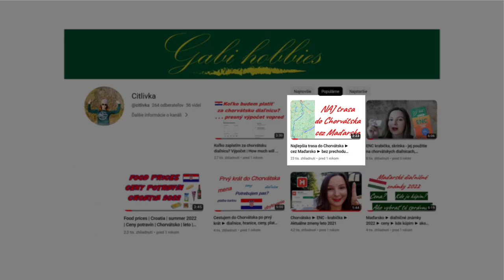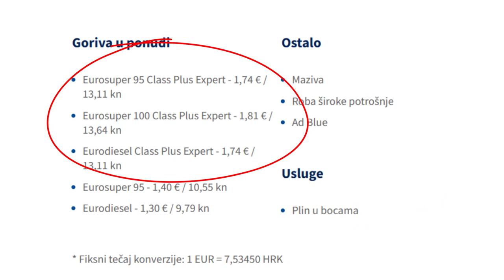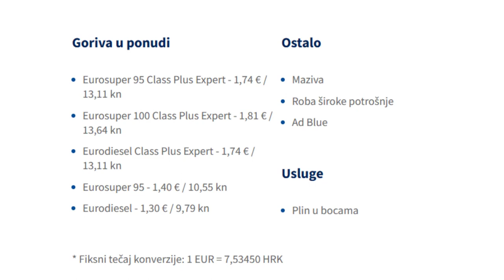► Najlepšia trasa do Chorvátska zo západného Slovenska ► IBA CEZ MAĎARSKO ► bez Slovinska a Rakúska